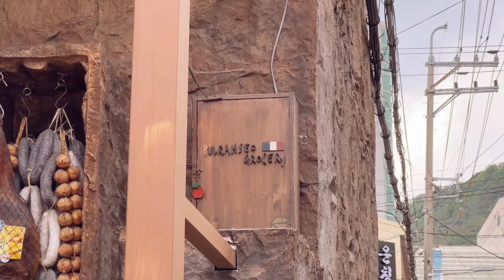spring vlog | 따뜻한 홍차와 브런치 타임 갖고, 짧은 부산 여행 다녀오는 브이로그. 공기정화식물 언박싱하고 카라멜 토스트 만들어 먹는 봄 일상.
안녕하세요. 🧸

 냉장고에 있는 재료들을 이용해 간단하게 브런치를 만들고 따뜻한 홍차와 함께 여유로운 브런치 타임을 가졌습니다. 5월 연휴에는 짧은 부산 여행을 다녀왔어요. 볼일이 있어 들린 부산이지만 광안대교와 바다도 보고, 가보고 싶었던 카페와 식당도 다녀오고, 회도 먹고 왔습니다. 잠시지만 힐링 되는 시간이었어요.
 공기정화식물을 구매하여 미니 공기 정화 숲을 만들어 집을 꾸미고, 카라멜 토스트를 만들어 당충전하는 일상을 담아 보았습니다.

그럼, 즐겁게 시청해 주세요!